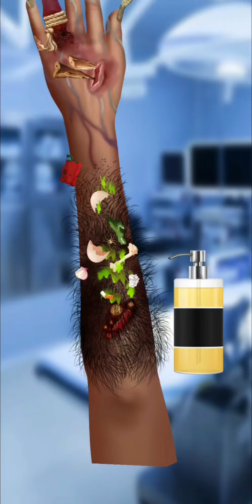[ASMR] 스톱모션 Hand Treatment | Satisfying cleaning | Relaxing asmr sound